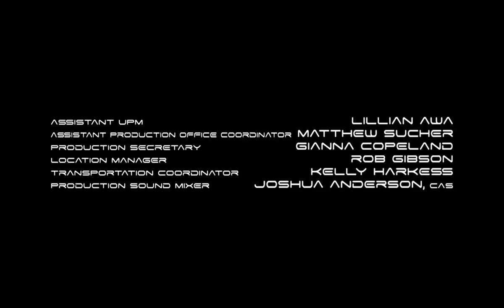Fuzzy Door/ 20th Television/ Hulu Originals (2022)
TV-Show: The Orville: New Horizons - Season 3 - Episode 10 : Future Unknown